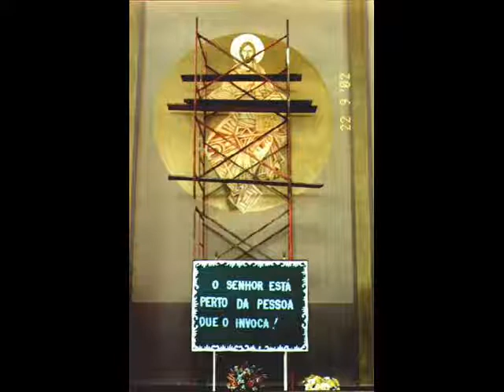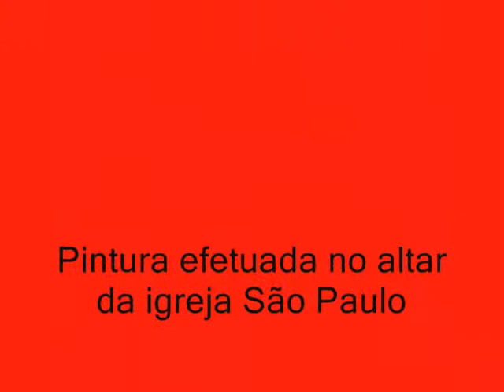Pintando Cristo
Obra realizada no altar da Igreja São Paulo em Canoas